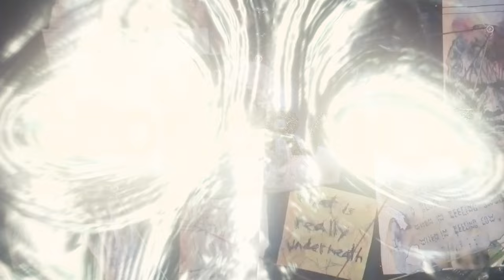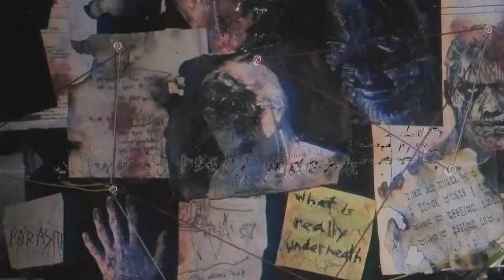Code Orange - So Below (Official Audio)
What Is Really Underneath? the album Available Now

What Is Really Underneath? is a companion album to 2020’s acclaimed Underneath. Part reimagining, part soundtrack What Is Really Underneath?, contains elements of the 2020 album while digging deeper down into the Code Orange universe with original unreleased companion pieces composed entirely by the band.